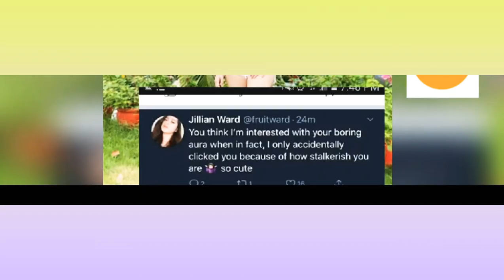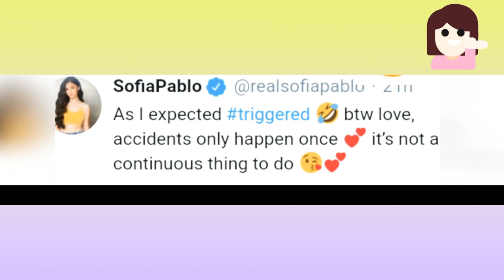Bakit kaya nag-away si Jillian Ward at Sofia Pablo?😱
Panoorin kung bakit umanoy nag-away ang dalawang teen star nga Prima Donnas.